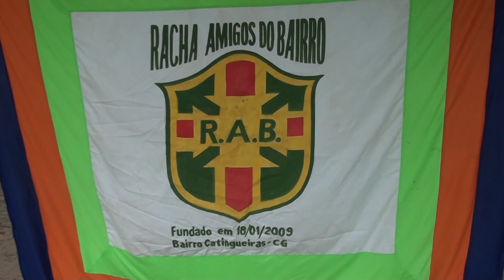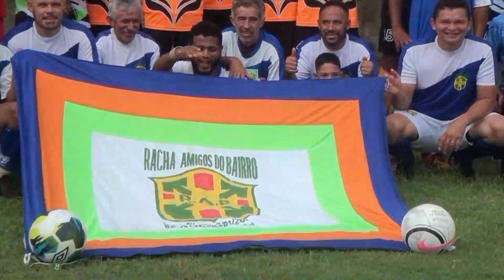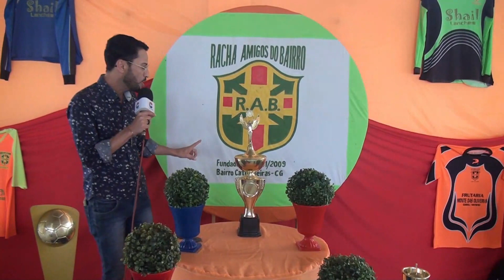Racha Amigos do Bairro da Catingueira